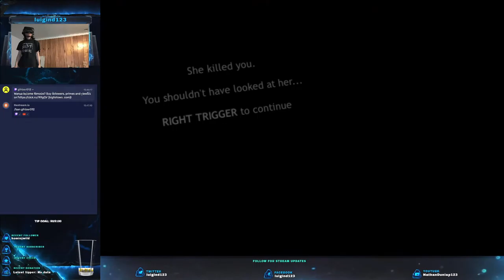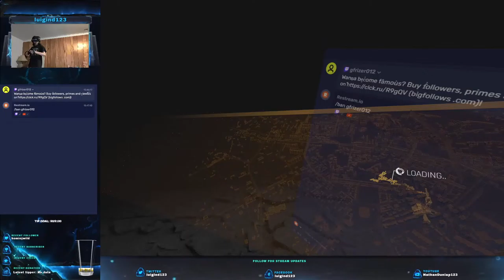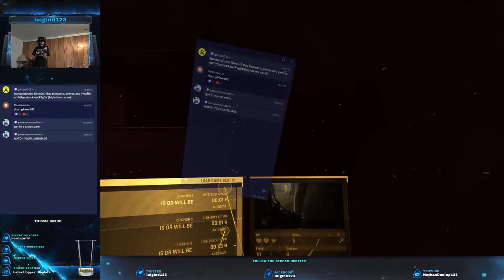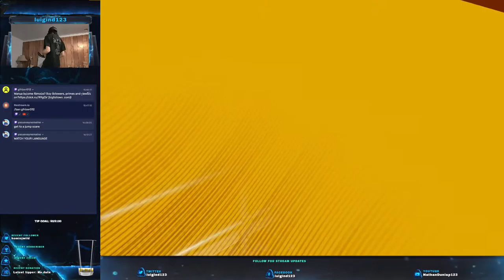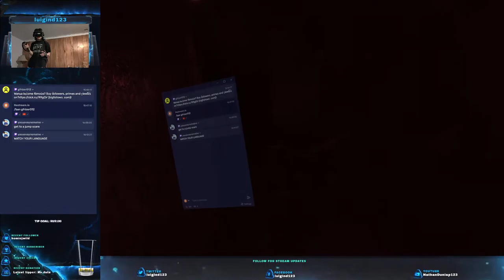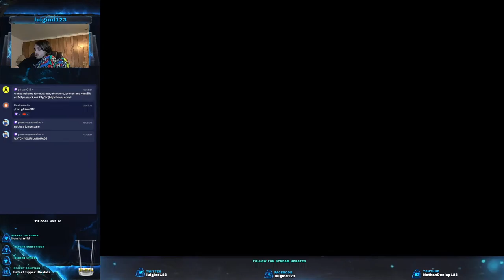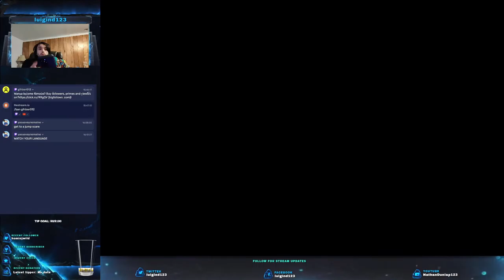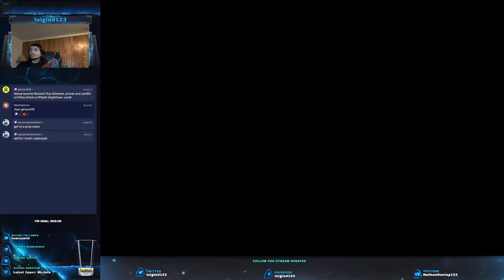Dreadhalls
Okay, the plan is to start off with just a little bit of Dreadhalls, maybe move to Half Life Alyx, then definitely finish off with HP2 PC!